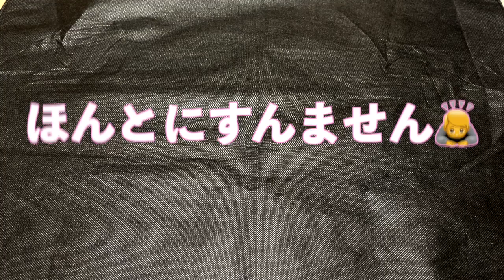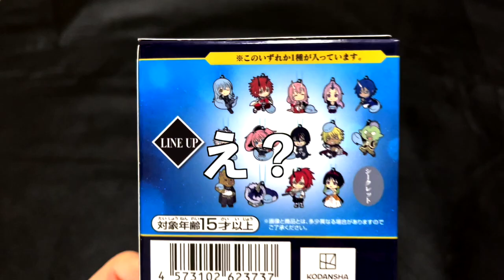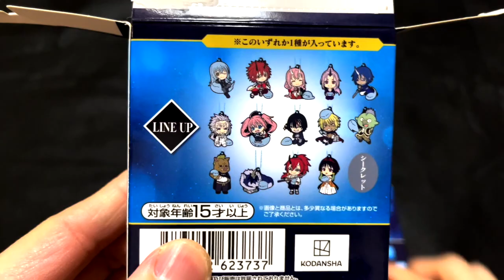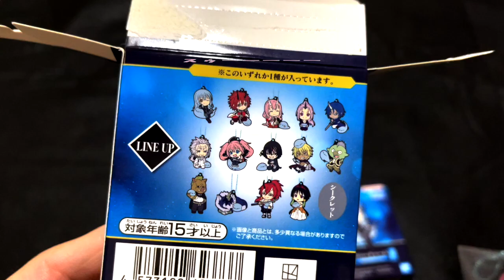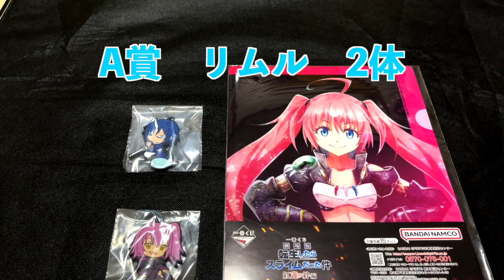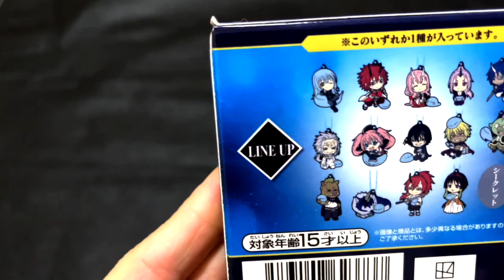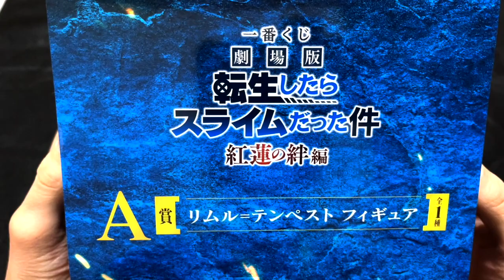【劇場版転スラ】一番くじ引いてきちゃいました！プリンセスアイコのワクワク開封動画！！【プリンセスアイコ/新人Vtuber】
皆さんちゃおあい〜
chaosピンク担当プリンセスアイコです！

今回は久しぶりの１０分越えの同yがになります🥳
去年の１１月くらいに開催？されていた劇場版転スラの一番くじの結果報告の様子になります！！

色々おきましたw

【配信関連のハッシュタグ】
配信系：プリアイライブ
ファンネーム：アンコ民
ファンアート：あいあーと

chaosアカウントとメンバーのTwitterアカウントになります！！